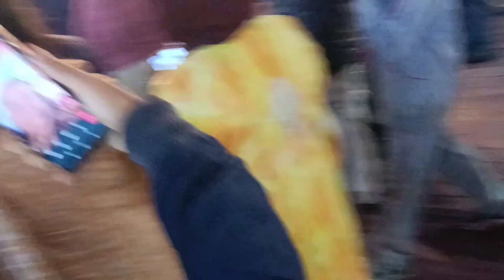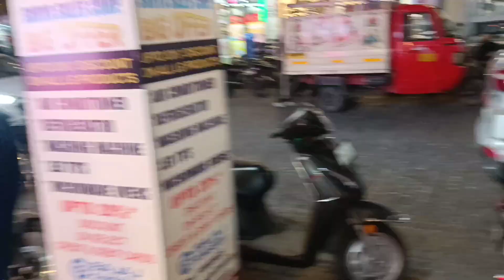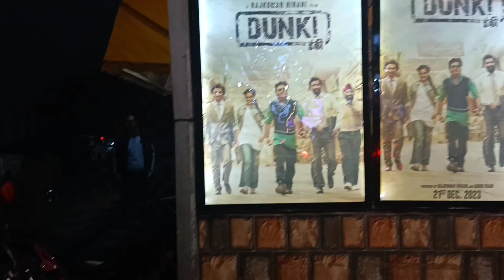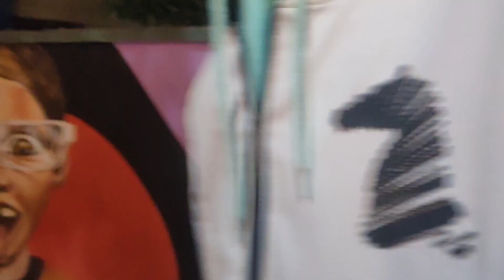HUMKO MILA PUNJABI SANTA 😃😍||ROHIT AUR RAGHAV KI LADAI 😮||ENJOY CHRISTMAS WITH FRIENDS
Toh guys kesi lgi apko yeh video I hope apne enjoy Kiya hoga video ko
Toh guys konsa part apko acha comment krdena ❤️
This video is just for fun 😊 don't  hate for any religion ❤️

GANDHINAGAR JAMMU

i hope u all guys liked this video 😂

one dance credit  video 📷: @j6vn

SONG IN VIDEO:
1]3PEG BY SHARRY MAAN
2]MITRAN DE JUNCTION BY DILJEET DOSANJH

Your Queries -
1)vlog
2)vlogger
3)blogs
4)vlogs
5)Hindi vlog
6)vlog in India
7) Indian vlogger